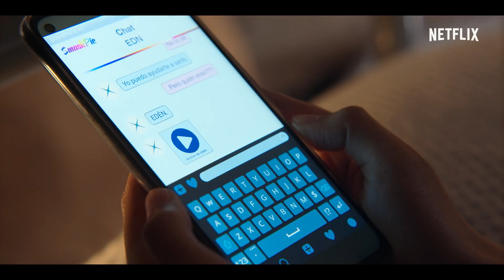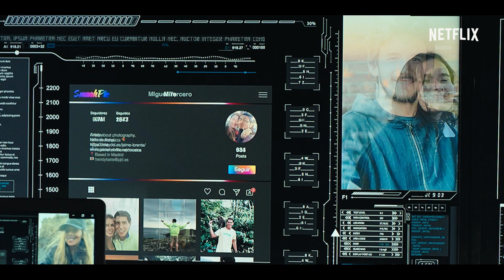Bem-vindos ao Éden | Trailer oficial | Netflix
E se a viagem da tua vida te impedisse de regressar a casa? A temporada 1 de “Bem-vindos ao Éden” estreia a 6 de maio, só na Netflix.

Sobre a Netflix:
A Netflix é o serviço de streaming líder mundial em entretenimento. Presente em mais de 190 países, conta com 222 milhões de adesões pagas de membros que usufruem de séries, documentários, filmes e jogos móveis de diferentes géneros e em diferentes idiomas. Os membros podem ver o que quiserem, quando quiserem e onde quiserem, em qualquer ecrã com ligação à internet. Podem ver, parar e continuar a ver, sem anúncios nem compromissos.

Um grupo de jovens adultos vai a uma festa numa ilha remota, mas o suposto paraíso que encontra não é bem o que parece.